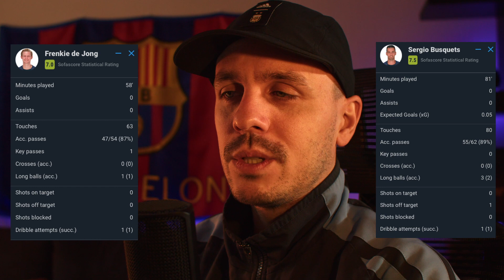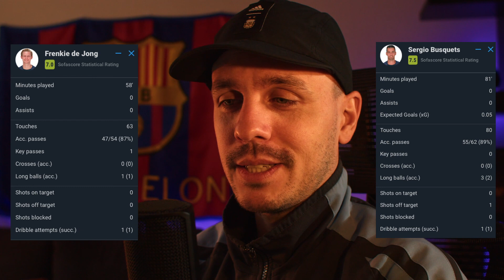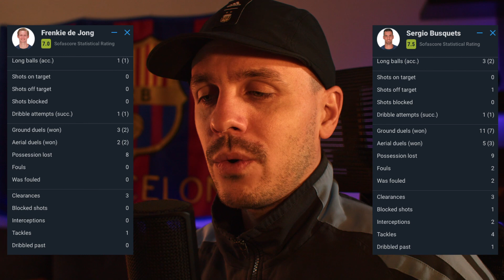LA SITUATION DU BARÇA 🤔 le trio Xavi-Busquets-Frenkie, Christensen parfait, Dembélé et l'efficacité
📎 Aujourd'hui on parle de la situation du Barça
📎 Le "problème" Busquets-Frenkie, faux débat ?
📎 Ansu Fati inquiétant ?
📎 Dembélé pas si mal dans cette équipe qui manque d'efficacité
📎 La paire Araujo-Christensen très complémentaire 💪